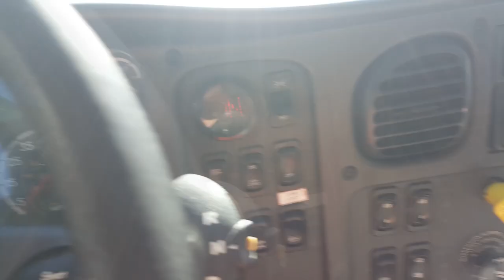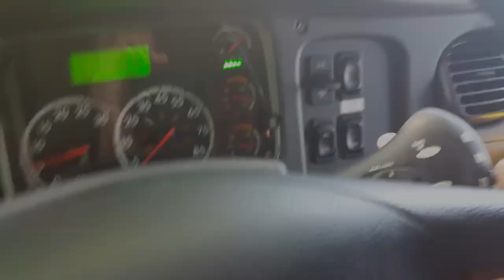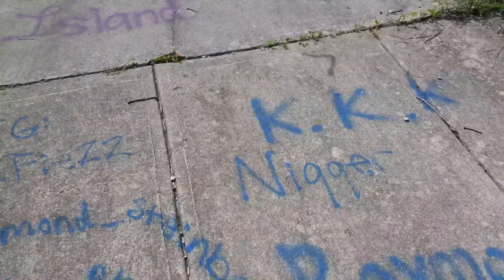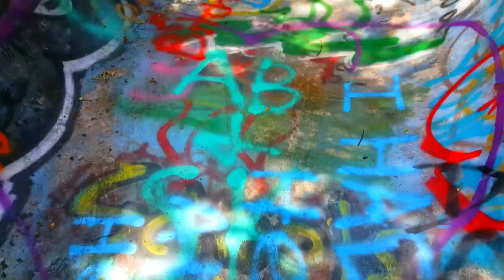GETTING LOST IN THE JUNGLE!!!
We got lost for like 2hrs, just walking around and trying to find where we were.